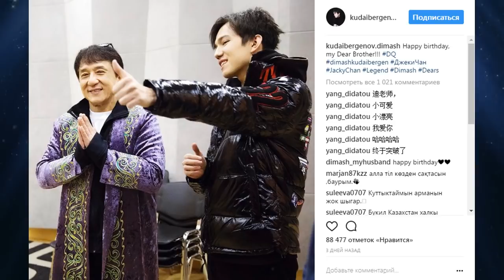Dimash "Auld Lang Syne" (Old Good Times)acapella & Jackie Chan ❤ Димаш и Джеки Чан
❤Jackie Chan photos and Dimash at Hunan TV Spring Festival Gala. 08/02/18 Dimash performed the famous old Scottish ballad "Auld Lang Syne" (Old Good Times)
❤ ДИМАШ и ДЖЕКИ ЧАН "Старое доброе время". 8 февраля 2018 года на Весеннем Гала Фестивале ХунаньТВ Димаш исполнил известную старинную шотландскую балладу «Auld Lang Syne» (Старое доброе время)